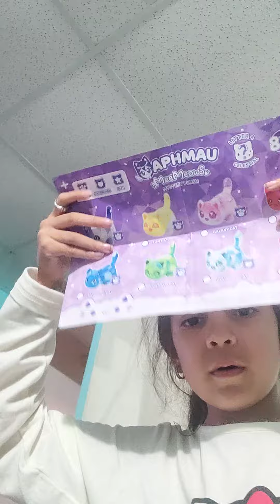unboxing aphmau meemeows mystery plushie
unboxing plush litter 4 celestial